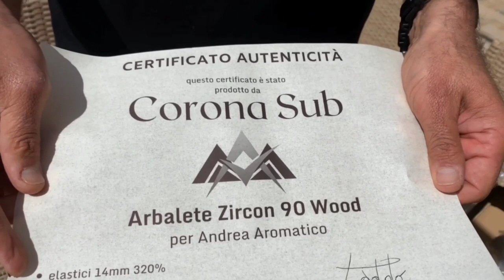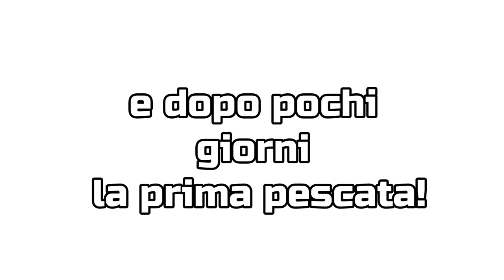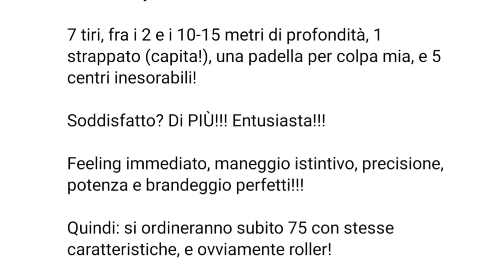Andrea Aromatico reagisce al fucile (da pesca), Arbalete pescasub artigianale su misura CoronaSub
In questo video apprezziamo la grande fiducia, sicurezza e professionalità con cui Andrea Aromatico ha scelto un arbalete in legno da pescasubacquea targato CoronaSub.

Un fucile super personalizzato con adesivi, accorgimenti, misure e materiali, studiato per aumentare ľefficacia del pescatore, un CoronaSub Zircon 90 Wood per una pesca mista e veloce, allestito con doppio elastico da 14mm e asta da 6.5.

Dopo aver completato il lavoro, prima della vendita ci è stata una prova generale in acqua dell’Arbalete, andando a testare la galleggiabilità, assetto, maneggevolezza e il tiro utile: con un riscontro che confermava le aspettative!

Grazie mille per la visione, ci vediamo al prossimo video